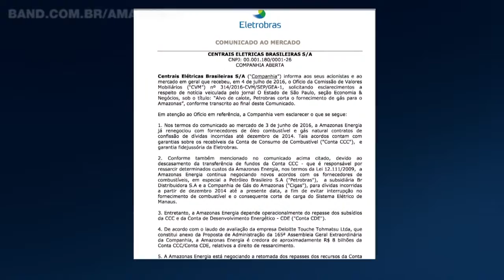Deputados criticam interrupção do fornecimento de gás de Urucu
A interrupção do fornecimento do gás natural de Urucu para duas termelétricas de Manaus foi criticada esta terça-feira, 5, na Assembleia Legislativa do Estado (Aleam). A Petrobrás alega que interrompeu o fornecimento porque a concessionária de energia do Amazonas não está pagando pelo serviço e já acumula uma dívida bilionária. A preocupação é grande já que a falta do combustível pode prejudicar o fornecimento de energia da capital.